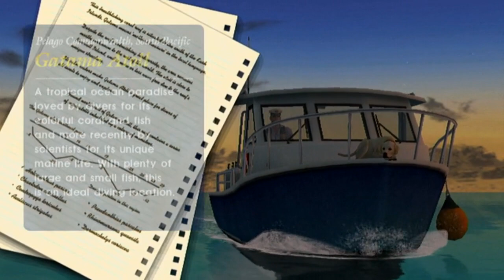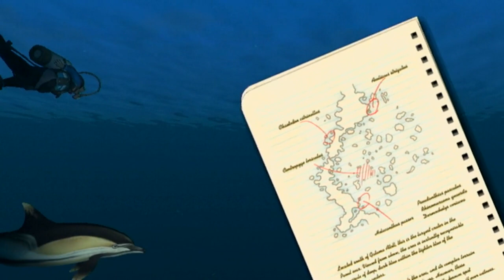Let's Play Endless Ocean: Blue World, Episode 10: Late Night at the Spook Hole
SUPER DIVER